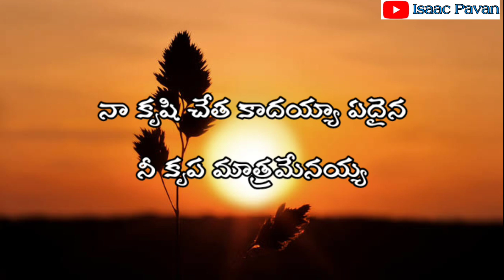NAA KRUSHI CHETHA KADAYYA Telugu Christian Whatsapp Status| AR Stevenson Songs | Telugu Jesus Songs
l#JesusSongsTeluguWhatsappStatus

Hosanna Ministries Telugu Christian Whatsapp Status Songs

Telugu Christian Heart Touching Songs